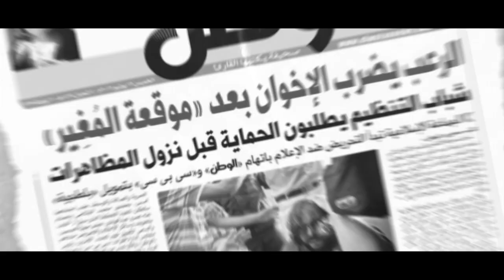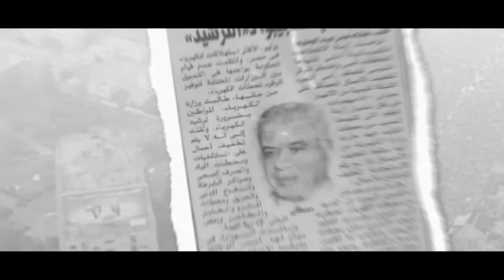حتى لا تكون آفة حارتنا النسيان.. الرعب يضرب الإخوان بعد "موقعة المُغير" 12 يونيو 2013